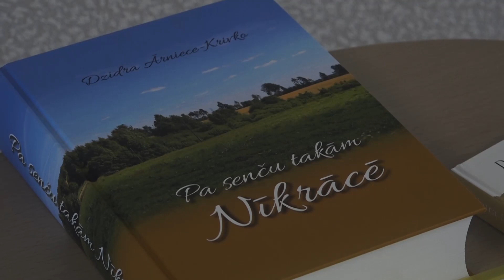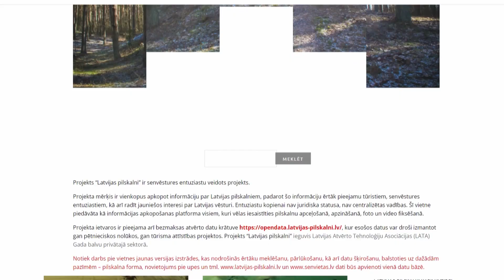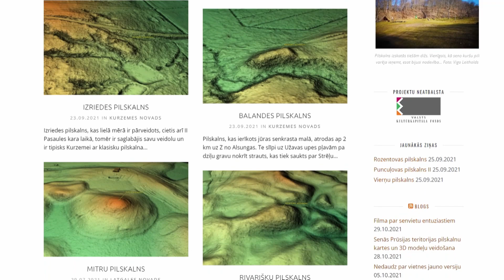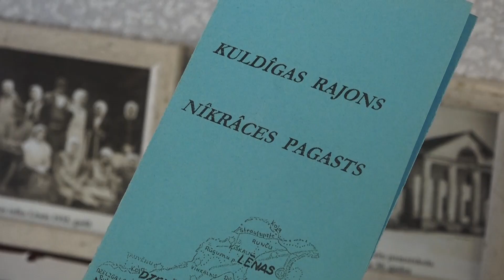Kuldīgas novadā atklāti divi jauni pilskalni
Vasara Kurzemei nesusi jaunatklājumus. Ar Latvijas Kultūras akadēmijas īstenoto projektu šajā pusē atklāti pieci jauni pilskalni. Divi no tiem ar savu kultūrvēsturisko nozīmību papildinās Kuldīgas novada Alsungas un Nīkrāces pagastus. Vairāk stāsta Skrundas TV.